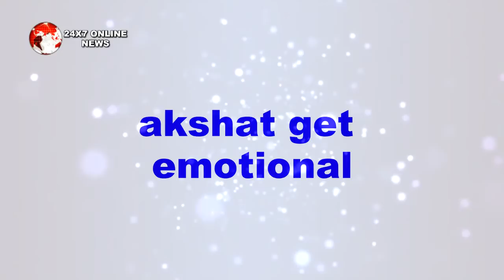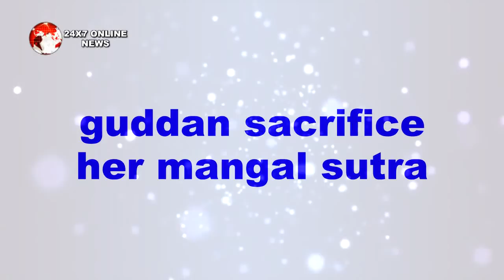GUDDAN TUMSE NA HO PAYEGA || SANTA बनकर “GUDDAN देगी A.J को ये सरप्राइस"